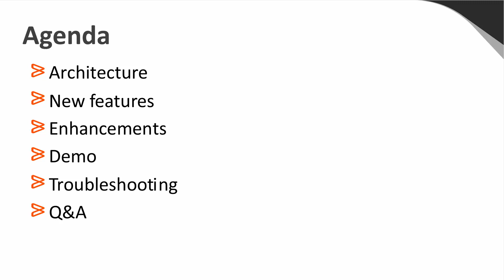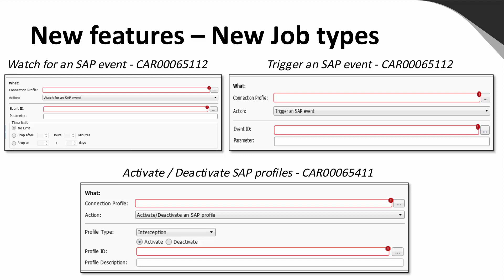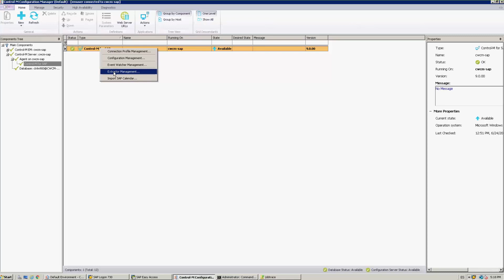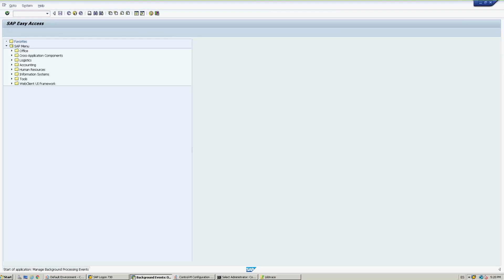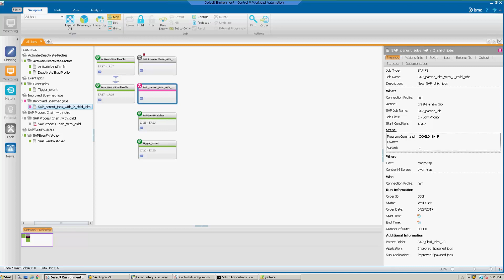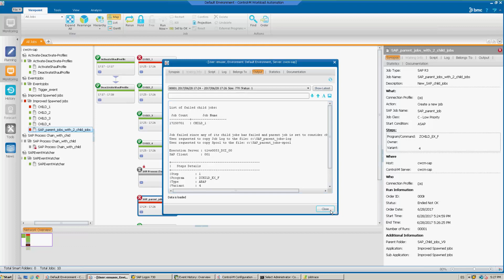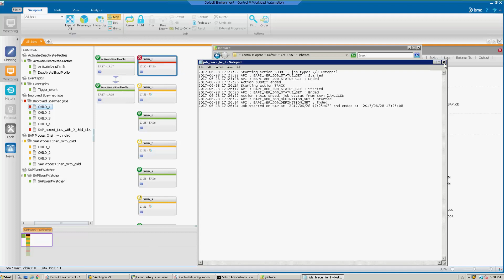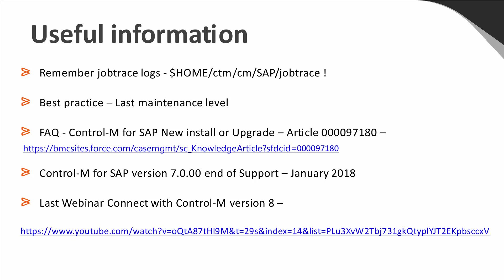Connect With Control-M: New Features in Control-M for SAP 9.0.00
Have you seen the new Control-M for SAP 9.0.00?

Learn how to take advantage of enhanced features such as "Watch for an SAP Event" and the new SAP Parent-Child Tree View.

We'll also take a look at SAP Profile Activation and extended capabilities in spawned jobs management.